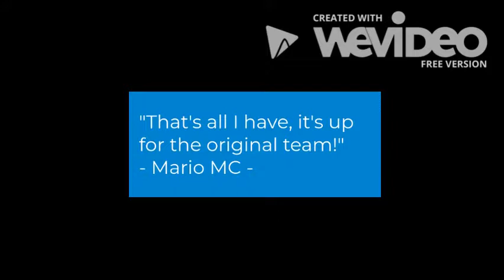Return to the rocket trip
This is from Mario MC
This was recorded back in June 2019 with a different team. I originally went with my own team in December 2018, I was basically skipping classes for this field trip.

Source -
All videos that are recorded here are from Mario MC and edited on Wevideo.com
Music is by Nasser -

Réalisation : Hawaii and Smith
Production : Transfuges

Directeur de Production : Romuald Sintes
Directeur de la photographie : Loïc Lami
Monteur / Scripte : Eve Le Cardonnel
Assistante stagiaire Scripte : Anouk Vibert
Assistante stagiaire Monteur : Romane Vivier
Post-Production / FX Numérique : Jimmy Baixas
Post-Production / Son : Benjamin Roa
Assistant de Production / Régisseur : Hugo Fort
Chef Décorateur / Accessoiriste : Rémi Bosch
Chef électricien : Jean-sébastien Champeau
1er Assistant Caméra : Marie Chareyre
2nd assistant Caméra : Robin Chabas
Comédiens :  Cindy-Joy Marty / Bérénice Ouédraogo / Guillaume Rottier / Nicolas Viegeolat / Simon Henner

Moyens techniques : PLAN B / FOTOPROD / TSF / DUSHOW